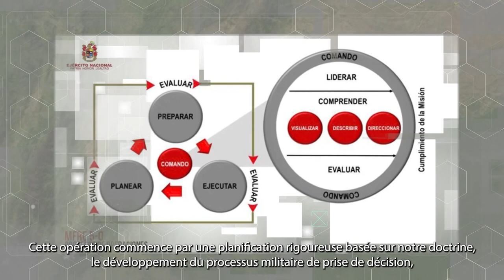Déclaration du commandant de l'armée nationale concernant l'opération à Putumayo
Toujours encadré par les directives de M. Iván Duque Márquez, président de la République de Colombie et commandant suprême des forces armées; M. Diego Molano Aponte, ministre de la Défense nationale, et le général Luis Fernando Navarro Jiménez, commandant général des forces militaires colombiennes, en tant que soldats, nous avons juré de remplir notre mission constitutionnelle de protéger les citoyens, en agissant dans le respect des droits de l'homme et du droit international humanitaire, comme ainsi que nos principes et valeurs institutionnels»